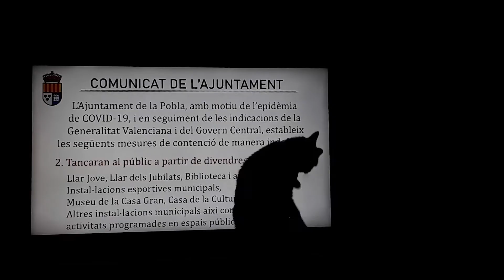COMIAT DN JOEMQUEDEACASA